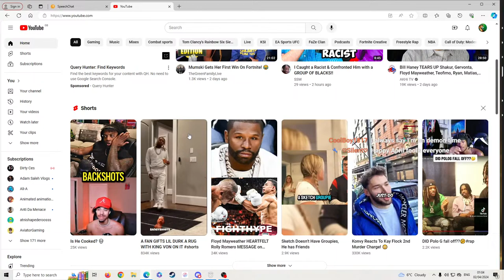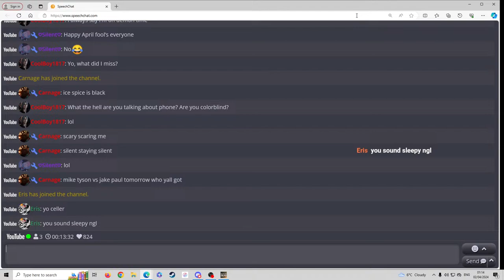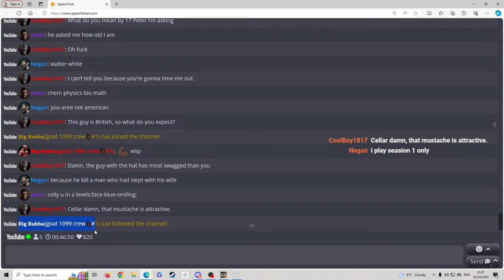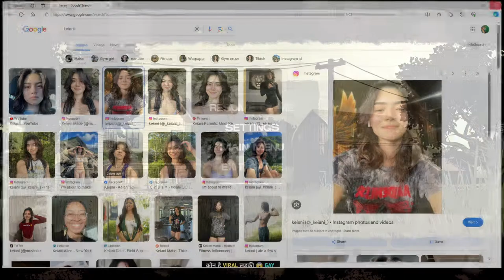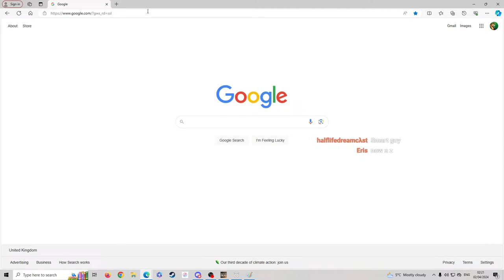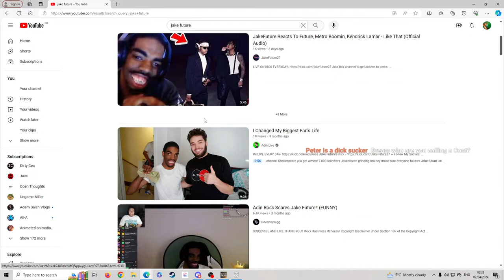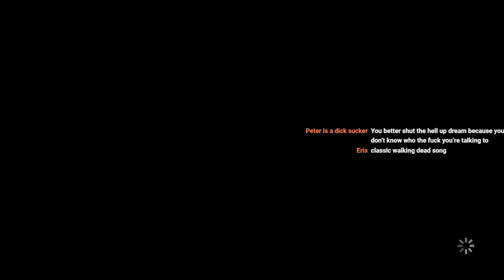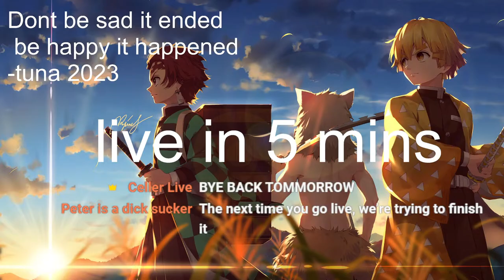FIRST TIME PLAYING WALKING DEAD!!!